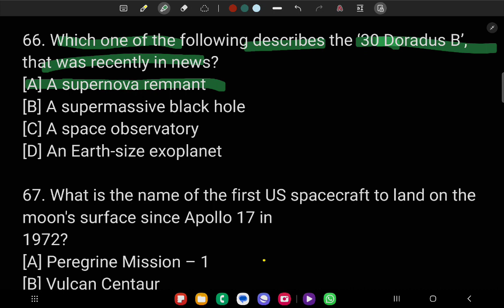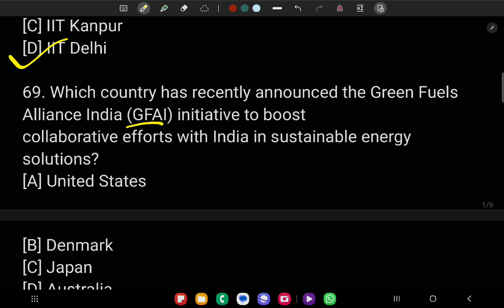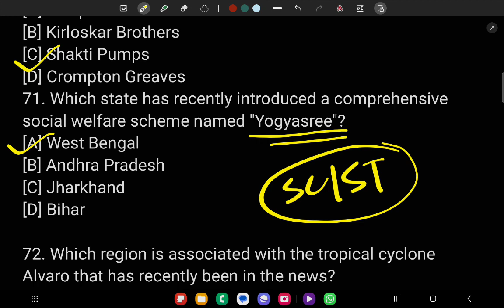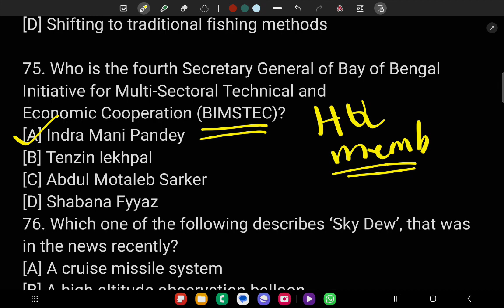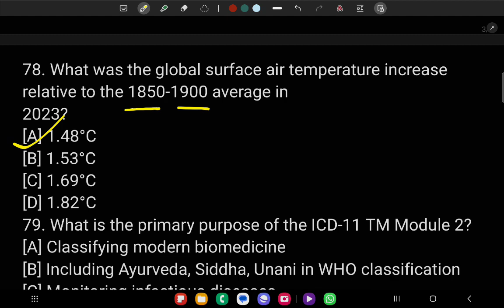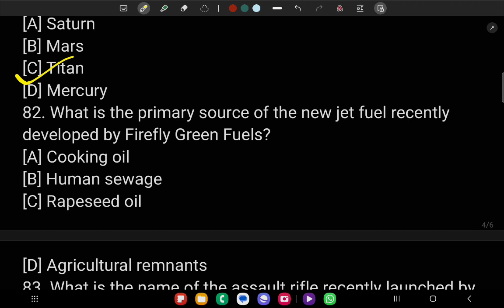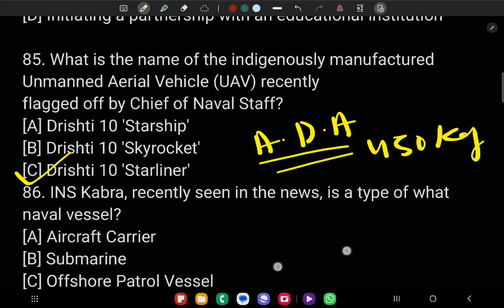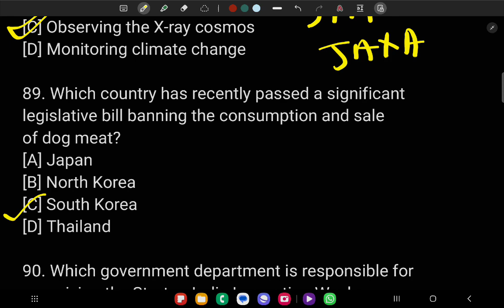CA 6 // 2024//Forest guard//LI//ICDS// SURESH SETHY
Dear Student class